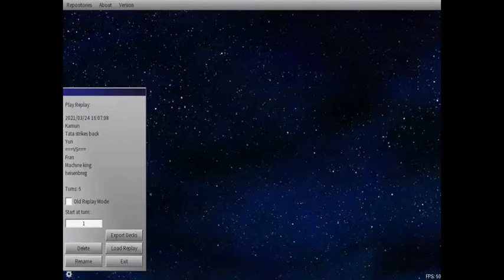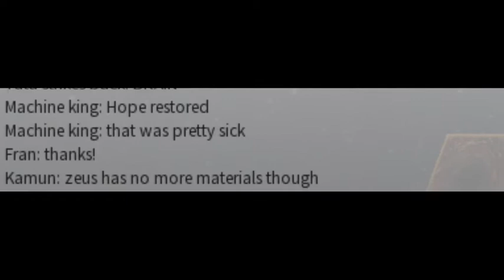Big Brain Moment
Hope Restored 100